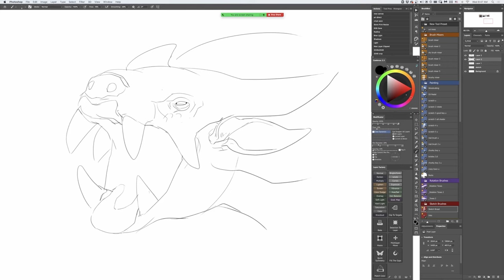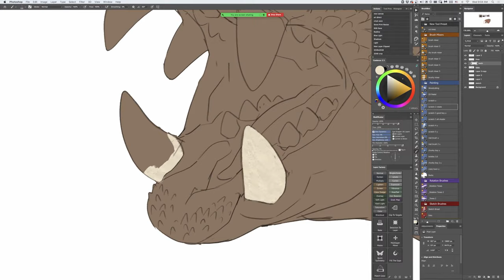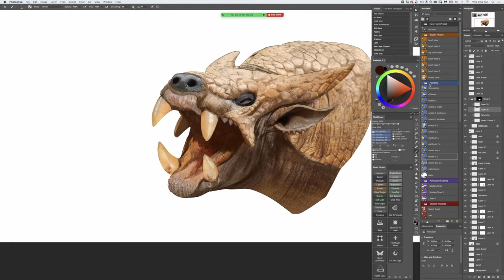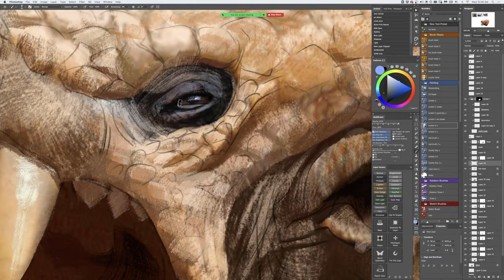Creature Design Demo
Combining an armadillo, sloth, and shark to create something new.